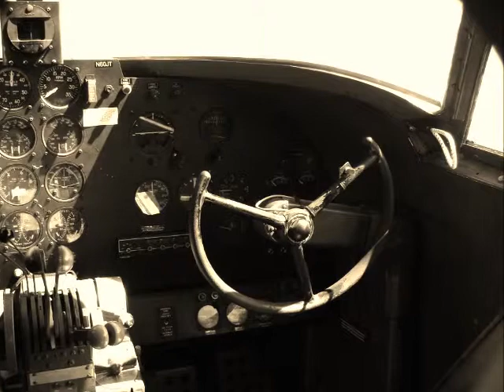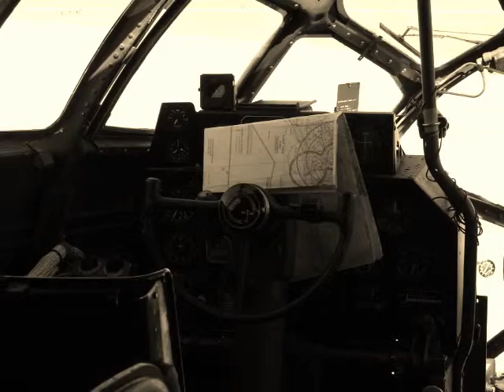WINGS OVER HOUSTON.wmv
Wings Over Houston 2011. WWII  Glenn Miller